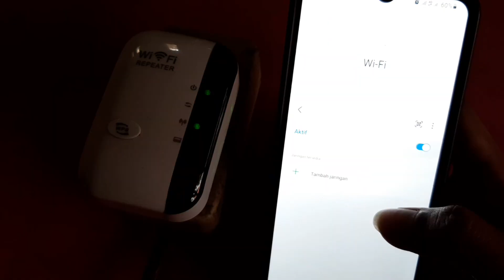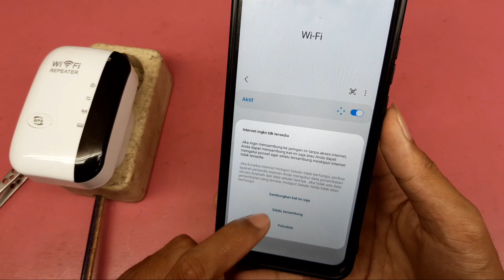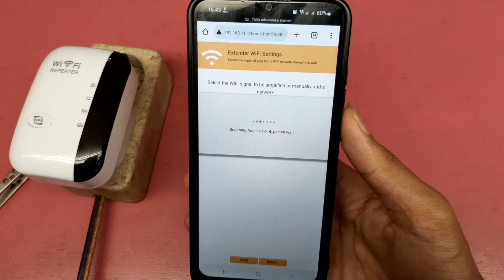Sangat Mudah❗❗ Cara Atasi Wifi Repeater yang Tidak Terdeteksi di HP dan Komputer🔴🔴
Halo Teman-teman, Video Ini Aku Buat Sesuai Hobi dan Kesukaanku,
Jika Teman-teman Ingin di Buatkan Sesuatu, Tulis di Kolom Komentar Saja ya.